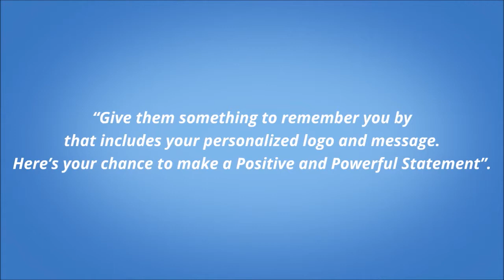Custom Funeral Umbrellas, Umbrella Custom Funeral Imprinted your Logo & Name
CUSTOM UMBRELLAS  FUNERAL -Custom Funeral Umbrellas, Umbrella Custom Imprinted your Logo & Name - UmbrellaMan Umbrellas, imprinted with your LOGO and NAME even a TAGLINE if you like. We are the perfect Give-Away at your company event, Leave-behind with Vendors, Potential Customers/Client, Family Reunion, Holiday Parties. Stop the same old thing, Coffee Cups or Gym Bags with your name and logo. UmbrellaMan  Automatic Opening, Imprinted Umbrellas, Wind Resistant, None Conducting, Be Remembered, Be Original, UmbrellaMan.Com “We Have Got You Covered”.

Funeral home umbrellas
Funeral home umbrellas
Mortuary umbrellas
Hunting club promotions
Hunting club umbrellas
Family reunion promotions
Family reunion umbrellas
Family reunion logoed umbrellas
Hotel promotions
Hotel logoed umbrellas
Hotel umbrellas
Sporting event promotions
Sporting event logoed umbrellas
Sporting event umbrellas
Hospital umbrellas
Hospital logoed umbrellas
Hospital promotions
Logoed promotions
Golf umbrellas
Logoed golf umbrellas
Golf tournament promotions
Golf tournament logoed umbrellas
Fundraising ideas
Fundraising logoed umbrellas
Fundraising promotions
Baseball logoed umbrellas
Baseball event promotions
Baseball umbrellas
Softball logoed umbrellas
Softball event promotions
Softball umbrellas
Bank logoed umbrellas
Bank umbrella promotions
Boyscout promotions
Boyscout fundraising ideas
Boyscout logoed umbrellas
Boyscout umbrellas
Girlscout promotions
Girlscout fundraising ideas
Girlscout logoed umbrellas
Girlscout umbrellas
Promotional ideas
Doctor promotions
Doctor logoed umbrellas
Dentist promotions
Dentist logoed umbrellas
Lawyer promotions
Lawyer logoed umbrellas
Apartment management promotions
Apartment management logoed umbrellas
Apartment management umbrellas
Apartment management promotions
Valet parking logoed umbrellas
Promote yourself with umbrellas
Promote yourself using logoed umbrellas
NASCAR umbrellas
NASCAR logoed umbrellas
School fundraising promotions
School fundraising ideas
School fundraising logoed umbrellas